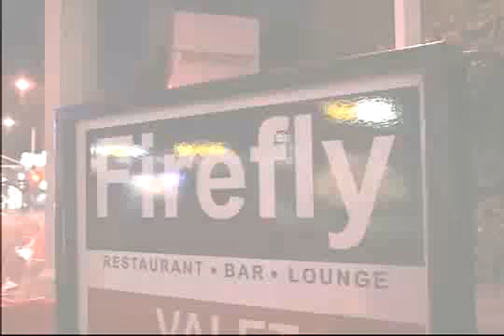boho braids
Boho Braids Hairstyle-Boho braids are the latest fashion craze taking over the internet.Boho braids are perfect for the summer,weddings and will go well with.